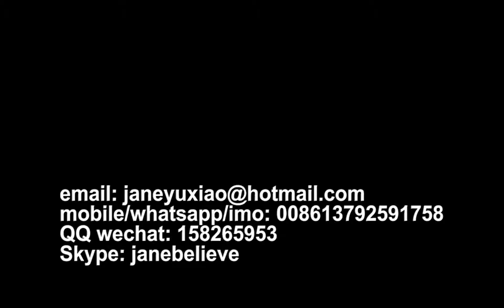automatic polystyrene foaming machine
Jane Zhang
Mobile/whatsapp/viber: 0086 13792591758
Skype: janebelieve
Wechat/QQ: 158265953